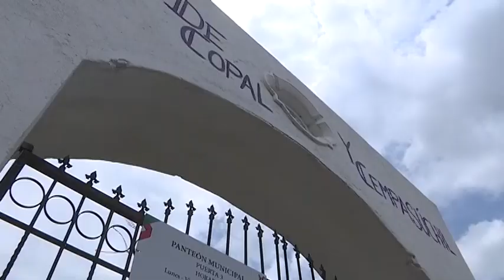Panteón de Papalotla permanecerá cerrado